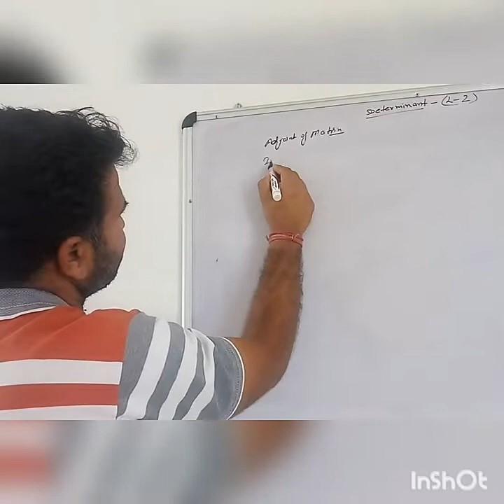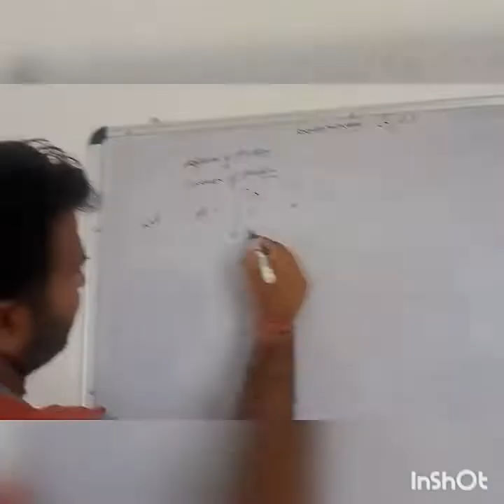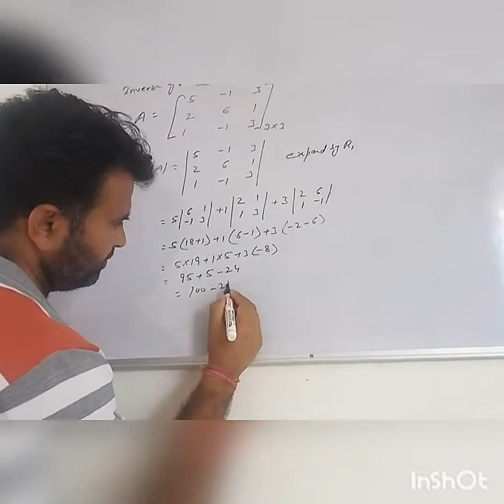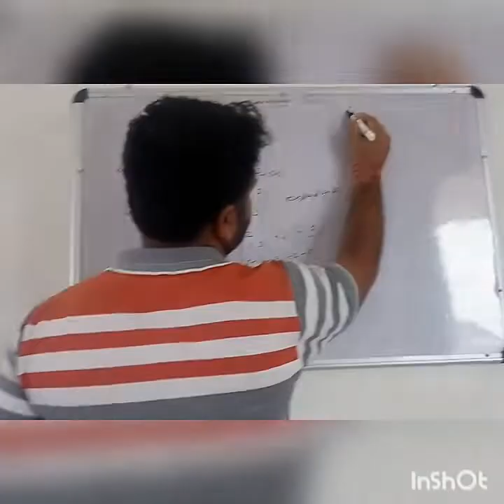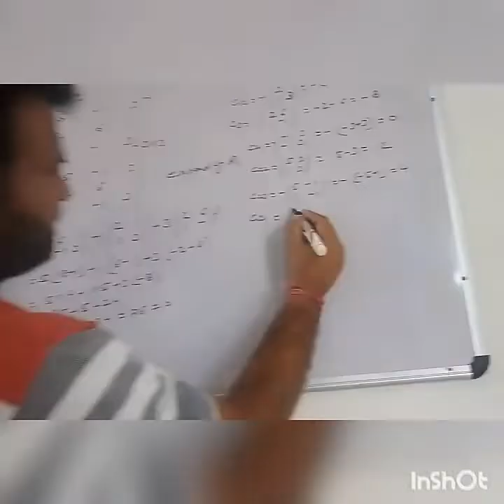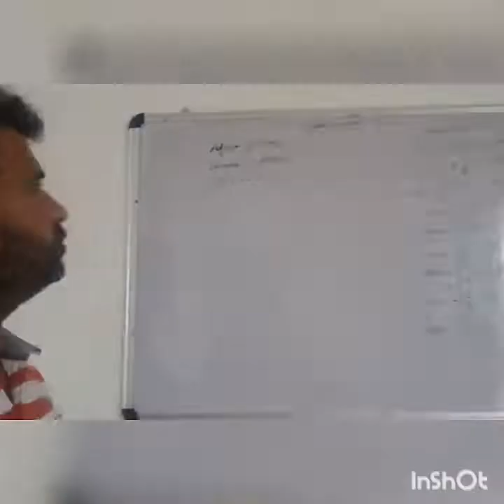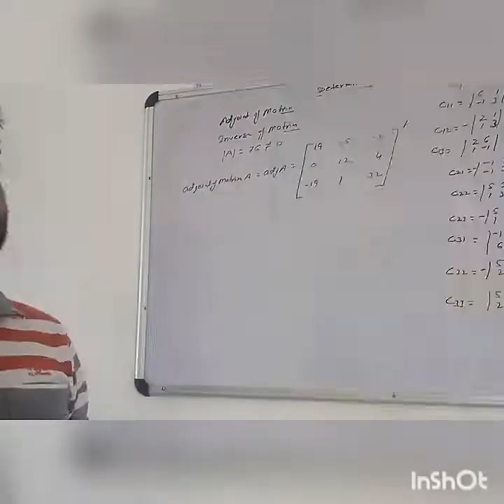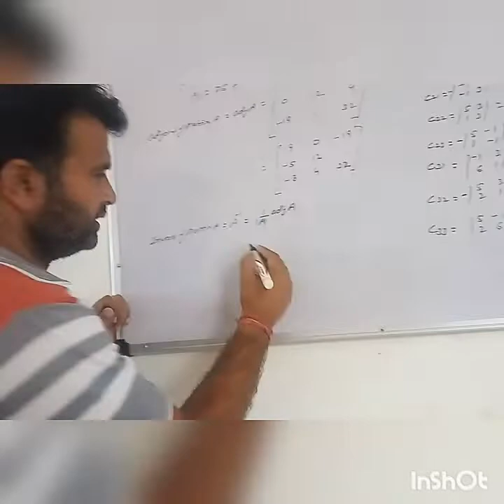Determinants( L-2) class 12th